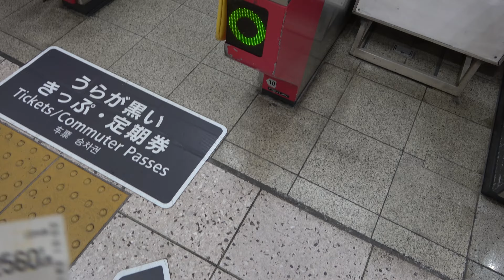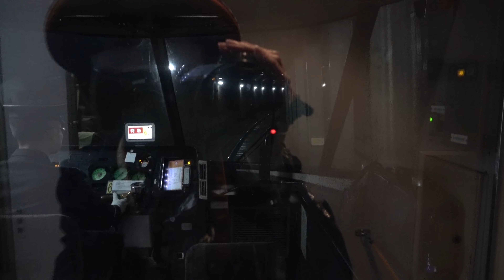近鉄特急アーバンライナーplus近鉄名古屋－桑名 前面展望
2023年10月21日　近鉄名阪特急21000系アーバンライナープラスに乗車。
近鉄名古屋駅から近鉄桑名駅間の前面展望を収録。